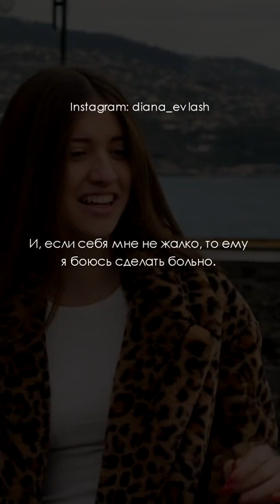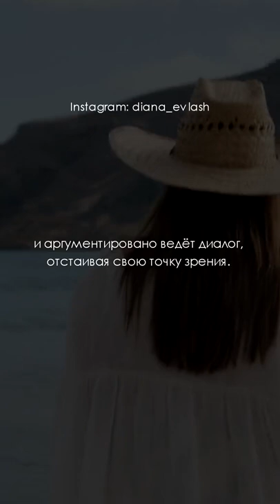ТЫ ЗНАЕШЬ Я ЕГО ЛЮБЛЮ